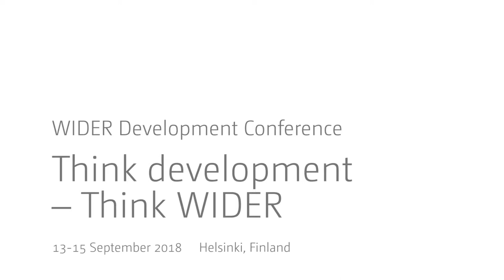Think development – Think WIDER | Parallel 7.3 - Q&A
Parallel 7.3 | Growth and poverty in sub-Saharan Africa